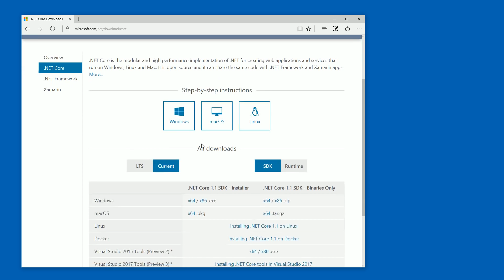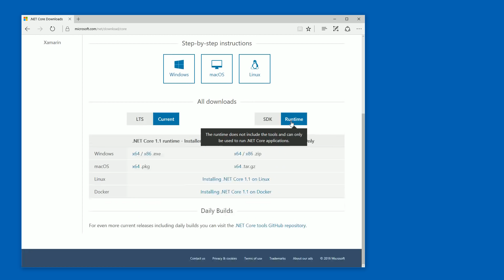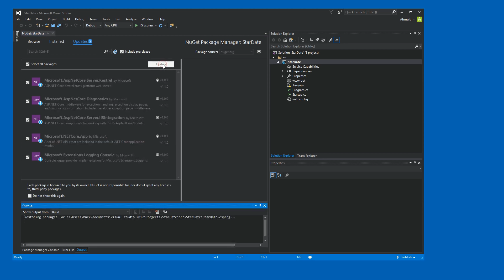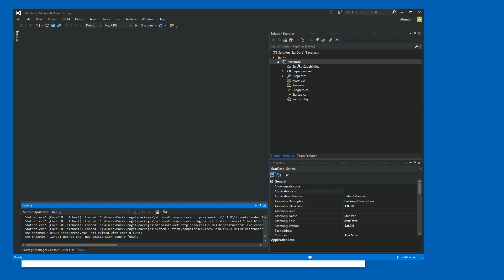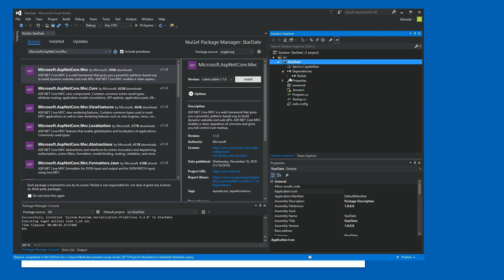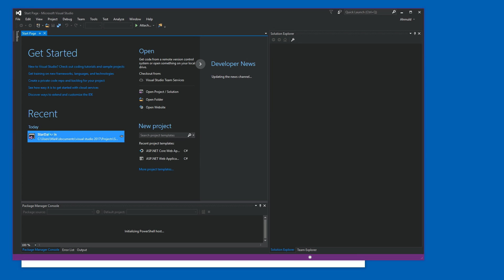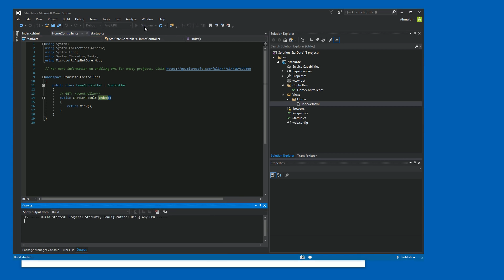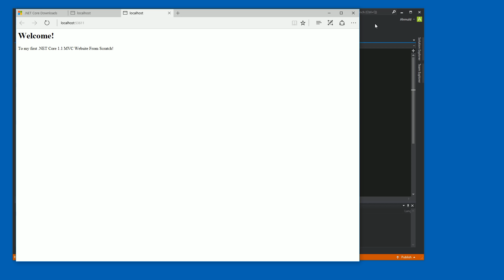Creating a .NET Core 1.1 MVC Web Application from scratch - Part 1 - Adding MVC to an Empty Project